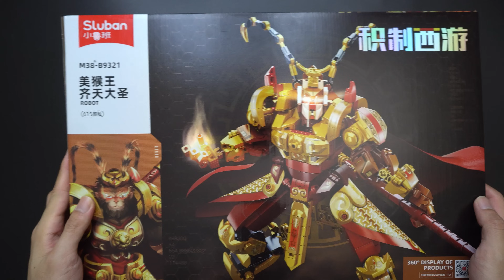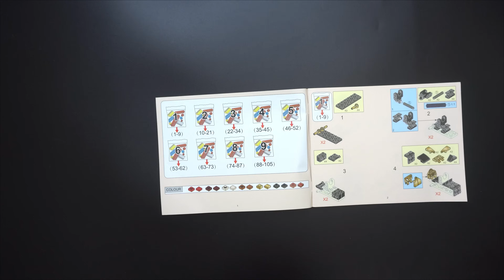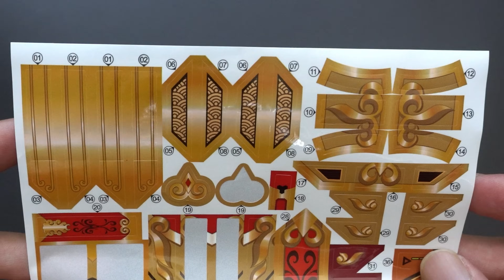Lắp ráp Tôn Ngộ Không - Tây Du Ký Sluban| Trải nghiệm mô hình xếp gạch giống Lego| Có gì khác Gundam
-Mô hình lắp ráp Tôn Ngộ Không - Tây Du Ký Sluban có bán tại nShop sẽ mang tới cho bạn trải nghiệm lắp ghép mô hình như cách xếp gạch giống LEGO. Bạn sẽ sở hữu một mô hình Tôn Ngộ Không, nhân vật được yêu thích trong phim Tây Du Ký. Sở hữu các đường nét và chi tiết chính xác, tái hiện sống động hình ảnh Tề Thiên Đại Thánh dũng mãnh. Mô hình được trang bị thêm nón lông vũ, gậy như ý và bộ áo giáp kèm áo choàng đặc trưng.

🔍 nShop - Game & Hobby
🛒 239 Trần Quang Khải, P.Tân Định, Q.1 HCM
🛒 66 Thành Thái, P.12 Q.10 HCM
🛒 X01.114 Sunrise Plaza, 27 Nguyễn Hữu Thọ Q7 HCM
🛒 Lot S6 tầng 2 Aeon Mall Tân Phú - 30 Tân Thắng, Sơn Kỳ, Tân Phú, HCM
🛒 Lot S3 tầng 2 Aeon Mall Bình Tân - 1 Đường Số 17A, Bình Trị Đông B, Bình Tân, HCM

0:00 Tưởng bạn mua Gundam Wukong cho mình lắp ?
1:06 Mô hình xếp gạch của Sluban
1:47 Lắp ráp Tôn Ngộ Không - Tây Du Ký Sluban
4:20 chi tiết ĐẦU
4:46 chi tiết THÂN
5:18 chi tiết TAY
5:45 chi tiết EO/CHÂN